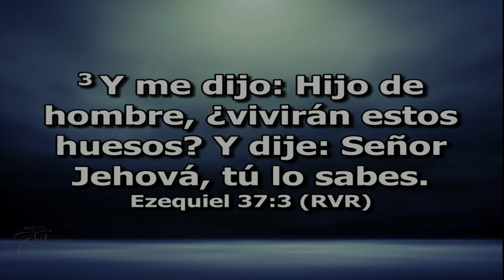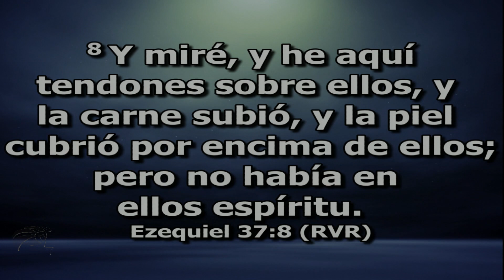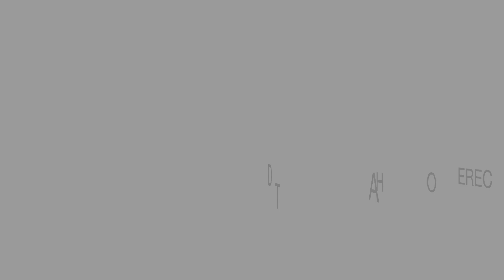Profetiza a Los Huesos Secos | Pastor Samuel Acevedo | Mayo 17, 2020